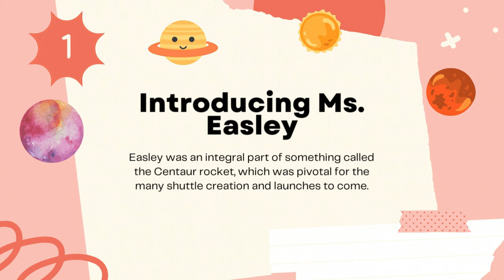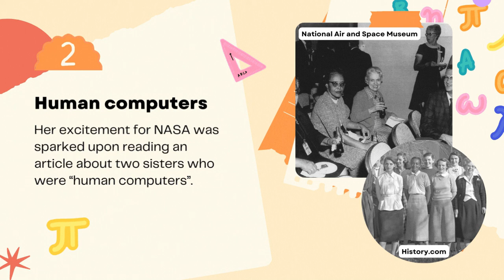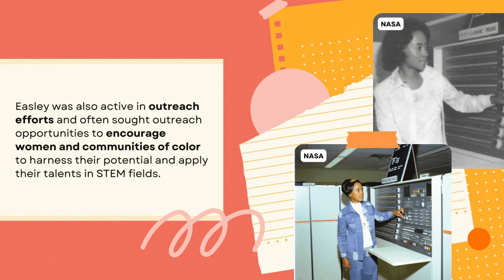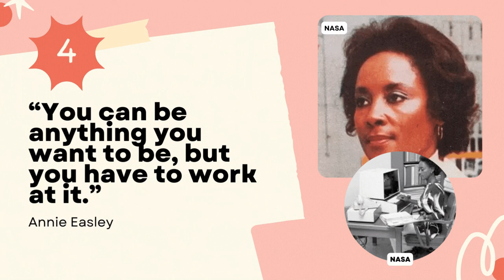The Power of Annie Easley | SpotlightSaturdays Ep. 2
Hi everyone! I hope you're doing amazing! Check out our SpotlightSaturday on Annie Easley, an incredible pioneer and trailblazer for women and communities of color in STEM.

Credits and thanks:
💖 Thank you Canva for giving all people access to these amazing design templates.
🦋 Thank you Fstudios for providing some awesome free lofi music.
🌟 Thank you to NASA for their amazing feature on Annie Easley

We are, and have been, living in a very stressful and emotionally exhausting world. Please explore globalcitizen.org for many incredible and accessible opportunities to help contribute to the betterment of our world.